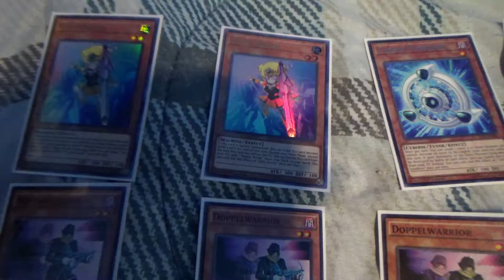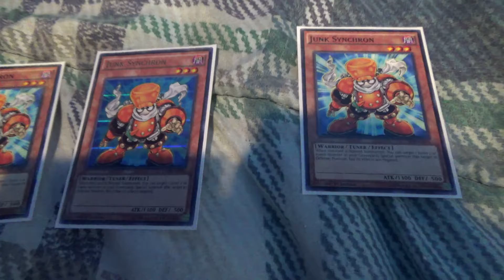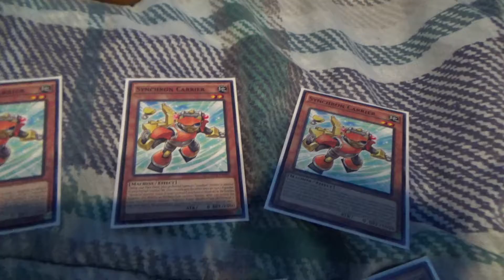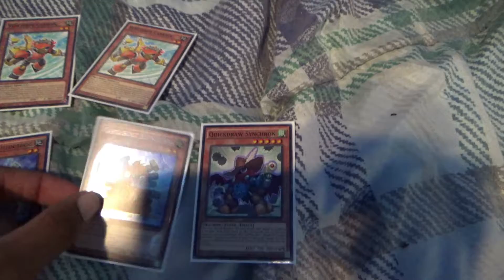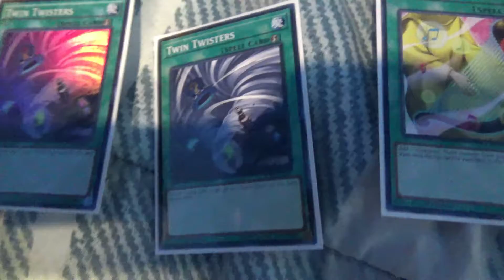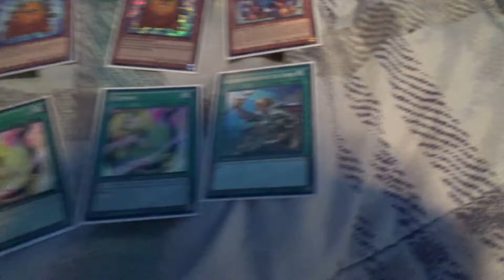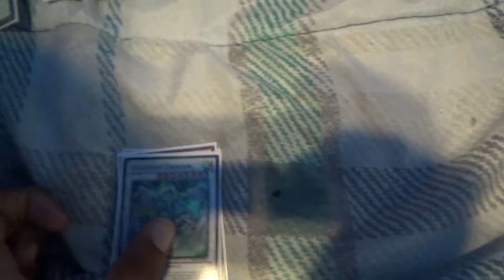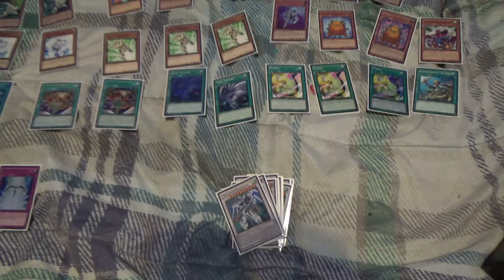Iaasc deck profile junk deck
Read here
Comments and Likes Subscrible
stayed more walkthrough  plush videos and yugioh video